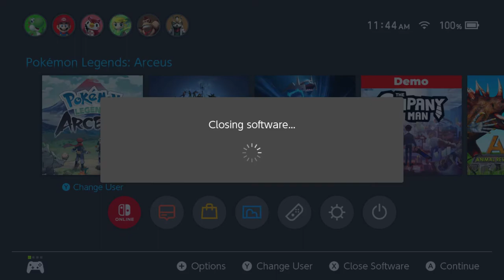How to Take Pictures With Pokémon | Pokémon Legends: Arceus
pokemon legends arceus gameplay nintendo switch
how to take photos with pokemon | pokemon legends arceus

Strike a pose and take pictures with your Pokemon in the Photography Studio located in Jubilife Village. Learn more about how to take pictures, how to unlock the Photography Studio, as well as its different features in Pokemon Legends: Arceus!

You can take photos with your Pokemon by visiting the Photography Studio located in Jubilife Village. It's a facility which lets you take photos with your Pokemon by your side.

To start a photoshoot, simply talk to the owner of the studio - Dagero. Although, it is currently unknown how much a photoshoot costs.

The Photography Studio lets you and your Pokemon do different poses in each photoshoot. Select which one you like best and strike a pose with your trusty partner!

You can even don different outfits for your photoshoot!

It seems you can also choose a background of your choice for your photoshoot. Based on the trailers, you can choose from a white, yellow, blue, green, and black backgrounds.

It is still unknown whether there will be more backgrounds to choose from or not when the game comes out.

The unlock conditions for the Photography Studio is still unknown. It is likely that it can be unlocked early in the game. It is also possible that more backgrounds and poses can be unlocked as you progress in the game.

You can take screenshots of your gameplay by pressing the capture button on your left Joy-Con. Pressing the button longer will take a video of your last 30 seconds of gameplay.
You can check the images and videos you took via the Home Screen.

You can share your favorite images and videos of your gameplay on social media if you link your social media account to your Nintendo Switch.